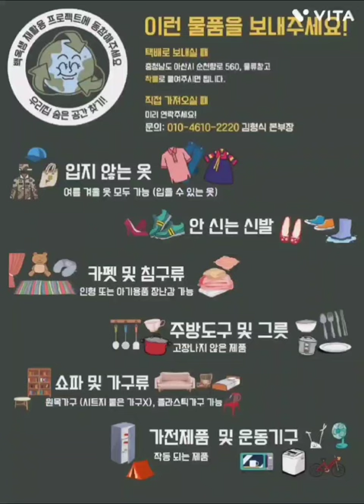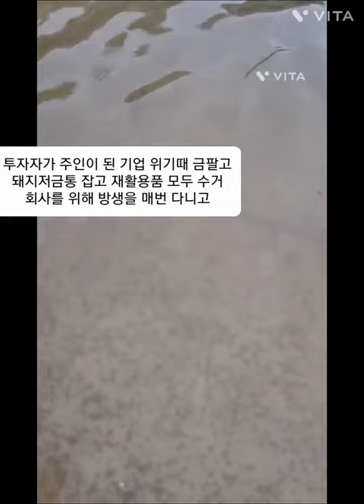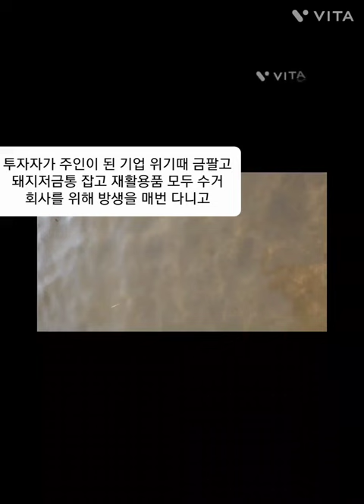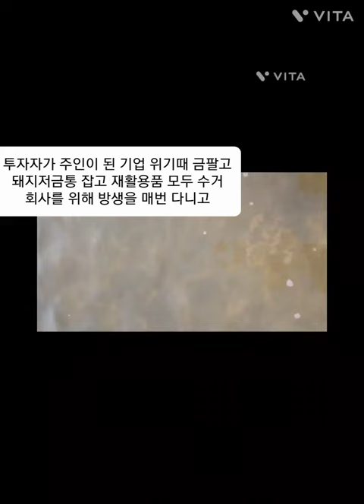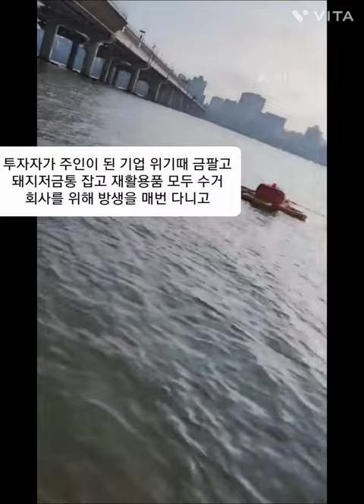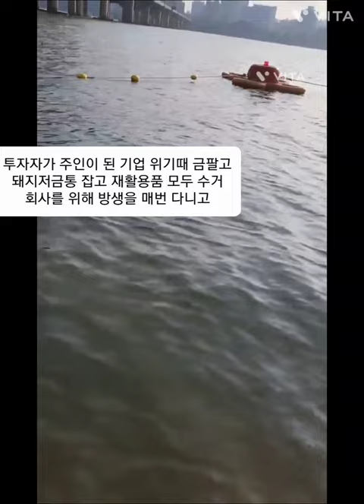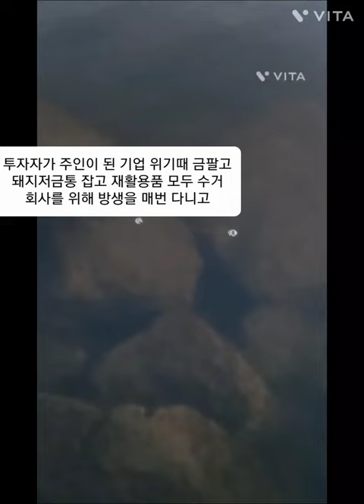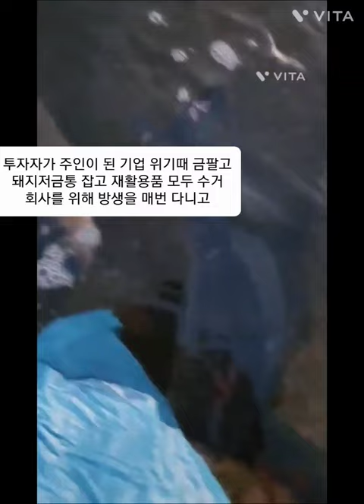백옥생 가족은 보람있고 가치있는 일을 자발적으로 실천하는 가족들이다